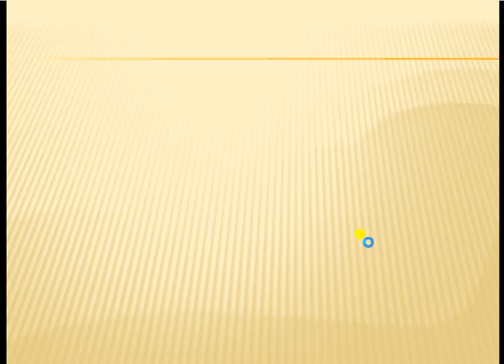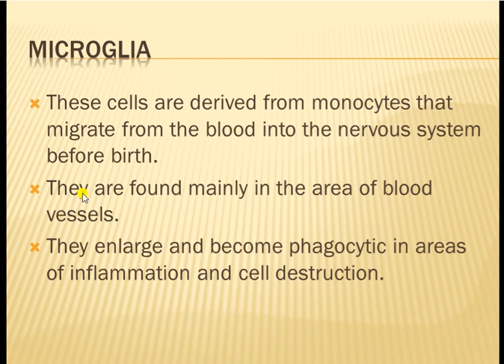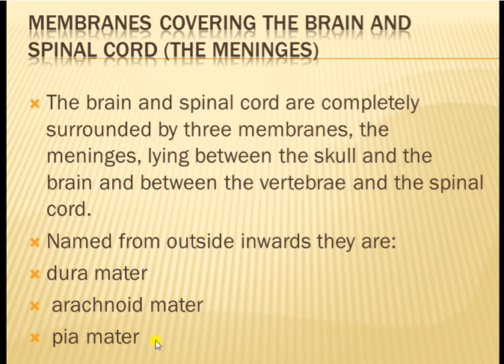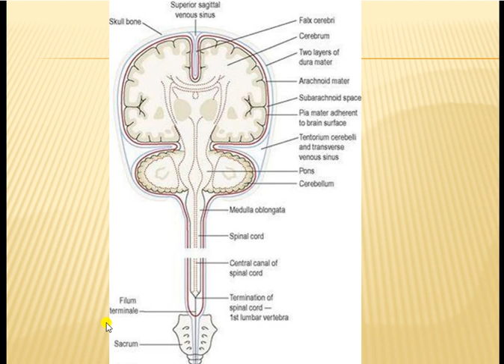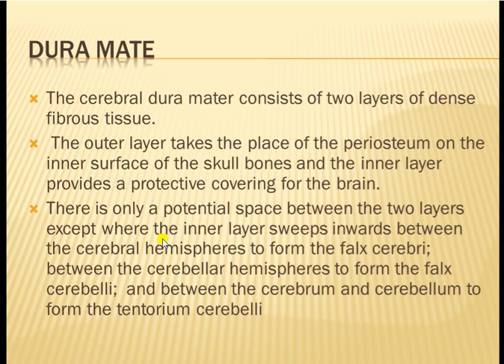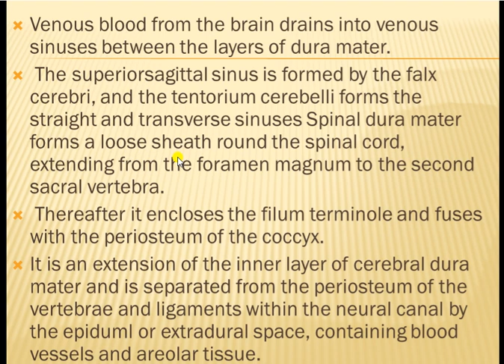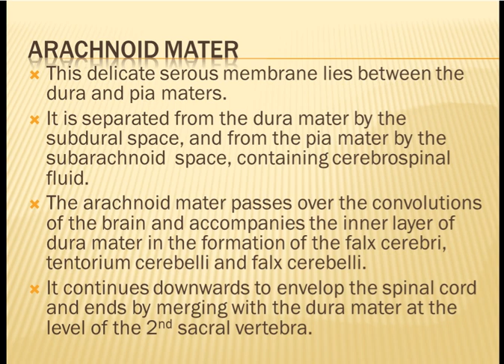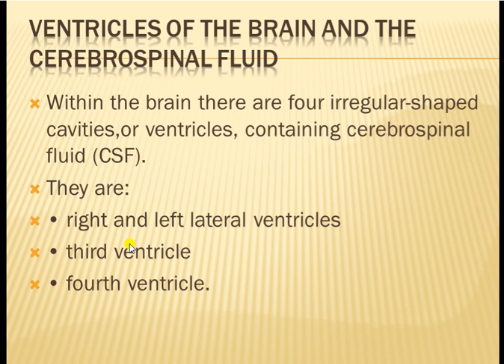The nervous systemLECT 4h